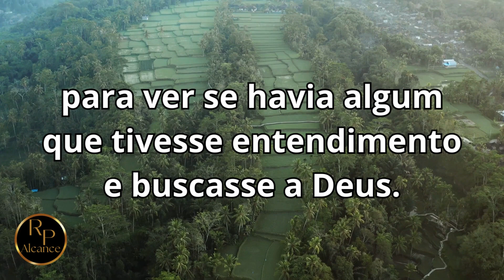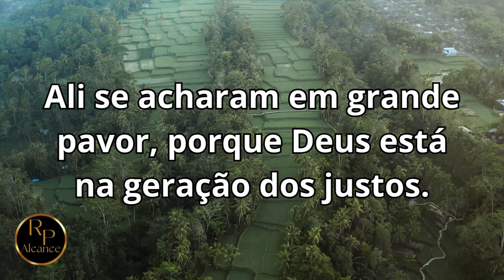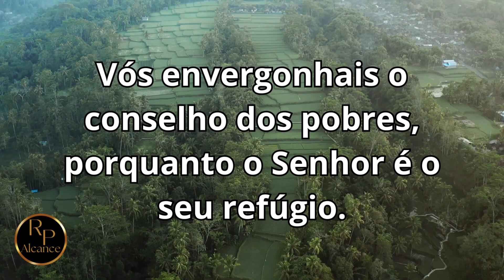Salmos 14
Alcance - O intuito é levar o conhecimento da Palavra de Deus ao maior número de pessoas espalhadas pela face da terra.
𝗘 𝗰𝗼𝗻𝗵𝗲𝗰𝗲𝗿𝗲𝗶𝘀 𝗮 𝘃𝗲𝗿𝗱𝗮𝗱𝗲, 𝗲 𝗮 𝘃𝗲𝗿𝗱𝗮𝗱𝗲 𝘃𝗼𝘀 𝗹𝗶𝗯𝗲𝗿𝘁𝗮𝗿á. 𝗝𝗼ã𝗼 𝟴:𝟯𝟮